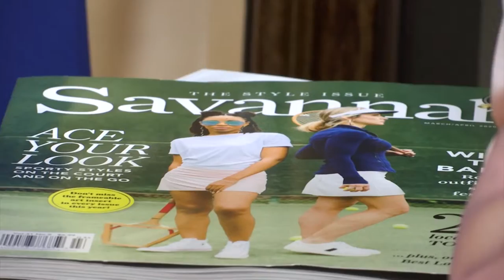Cultural appropriation and racism in the fashion industry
Stylist, model and fashion columnist Charisse Bruin speaks about cultural appropriation and racism in the fashion industry.